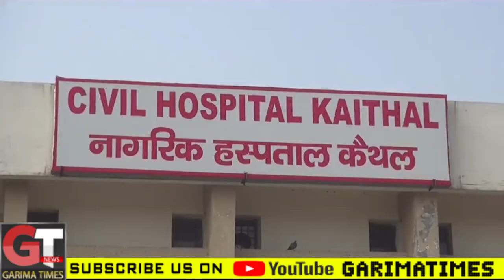4 लोगों ने किया एक महिला के साथ गैंगरेप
मामले की जांच में जुटी पुलिस